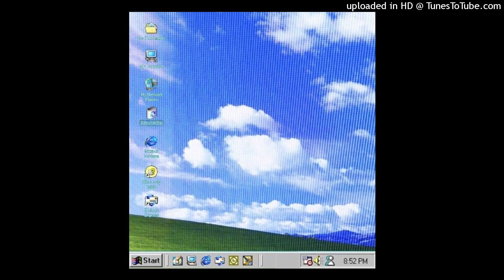+free+ pluggnb + lil shine type beat "rehab"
✨🐐 prod.ShineBless 🐐✨

●💸This beat free only non profit use, in order to use the bit for commercial purposes, you need to buy it, contacts below